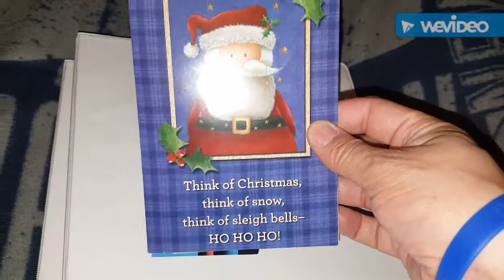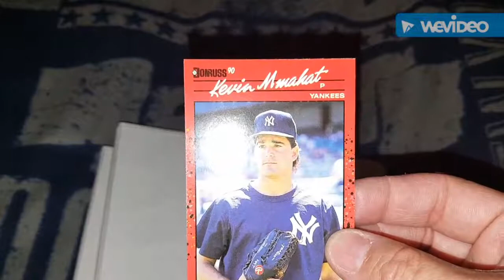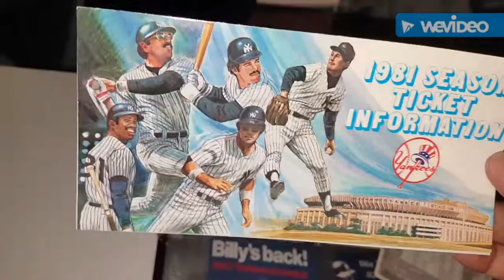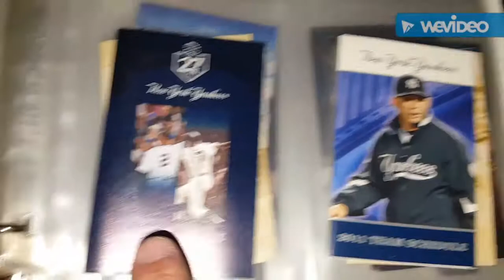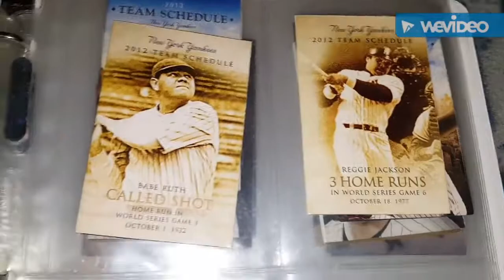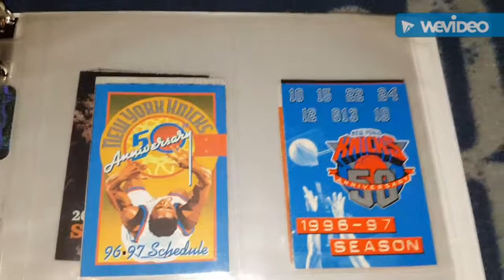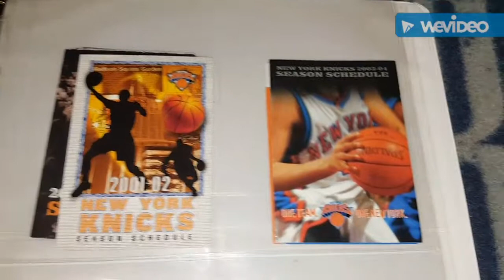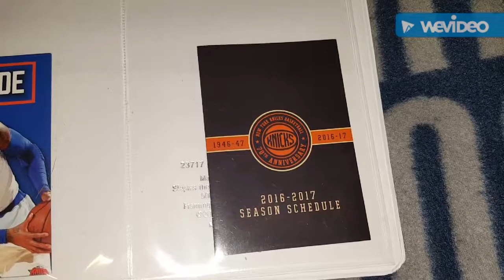My Yankees & Knicks Pocket Schedule Binders & A Christmas Card Mailday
One Christmas Card and showing off my pocket schedule binders